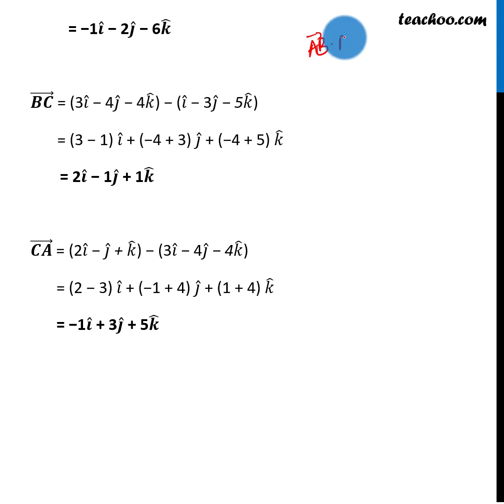Example 12 Method 1 - Show that points A(2i - j + k), B(i - 3j + 5k), C (3i-4j- - Teachoo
Get solutions to all questions of Vector Algebra Class 12 You can also find all Maths solutions for Class 6 to 12 And solutions and videos for all subjects of class 6 to 12 — Download Teachoo App: Android IOS — Our SOCIAL MEDIA PROFILES ➡️ Instagram ➡️ LinkedIn ➡️ Twitter ➡️ Facebook — Teachoo is your go-to resource to learn anything. For school students, we provide the most organised content for all subjects for Classes 6 to 12. And for non-school students, we teach Excel, Tax Filing, Accounting, Finance and English speaking. Tags